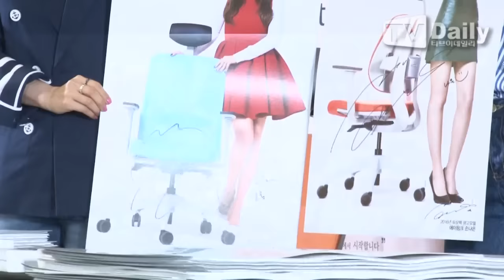[tvdaily] ★에이핑크 손나은-박초롱★ 시선 사로잡는 여신 미모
[티브이데일리 최현규 기자] 에이핑크 팬사인회가 5일 오후 서울 송파구 신천동 롯데월드몰에서 열렸다.

이날 팬사인회에는 에이핑크 멤버 박초롱과 손나은이 참석했다.

이번 팬사인회는 사전 추첨을 통해 구성된 100명과 현장 선착순 50명을 대상으로 진행됐다.